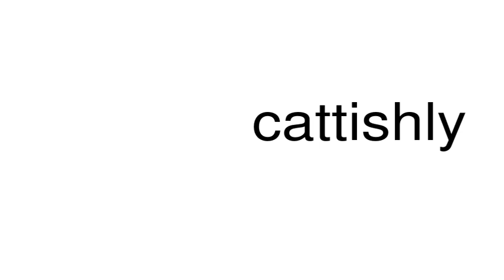How to pronounce cattishly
This is a satire channel. This is a satire channel. How to pronounce the word cattishly.